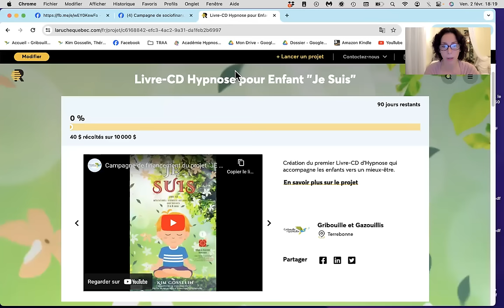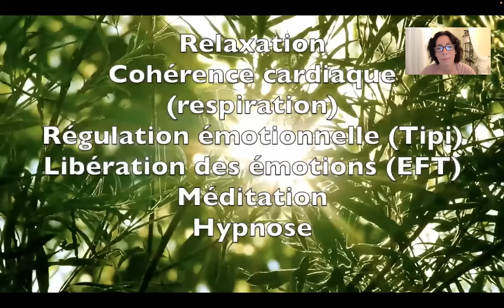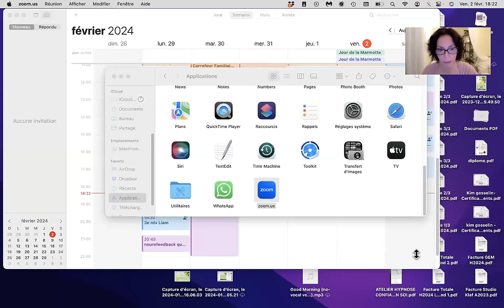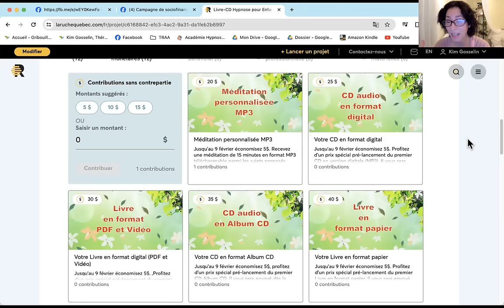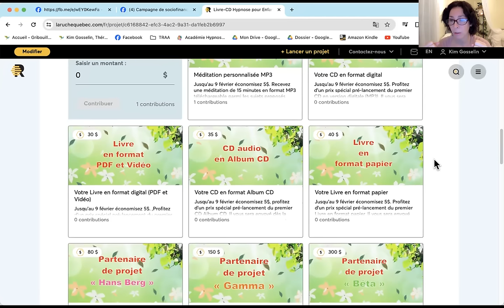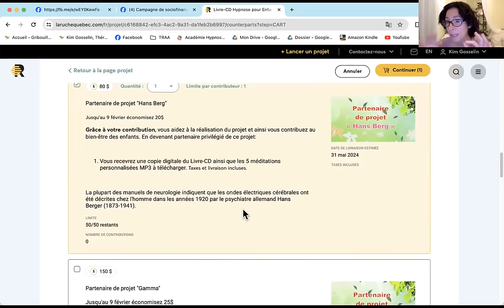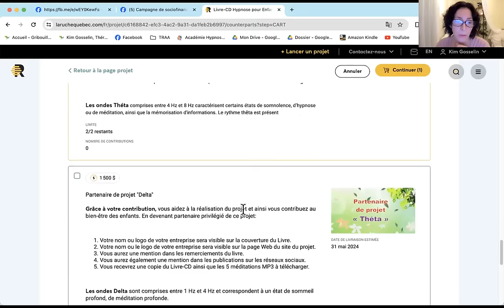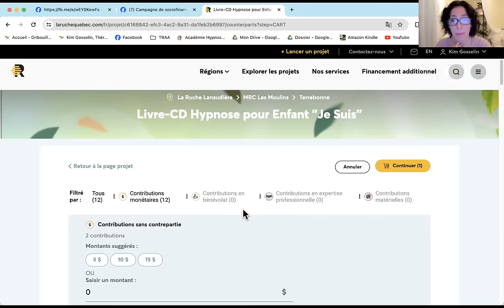Présentation du projet Livre-CD Hypnose pour enfants !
Voici le lien de la pré-campagne, cela veut dire que vous avez le privilège de contribuer avant le public général jusqu'au 9 Février 2024 et de profiter d'un rabais.